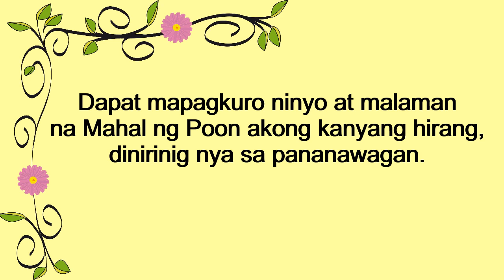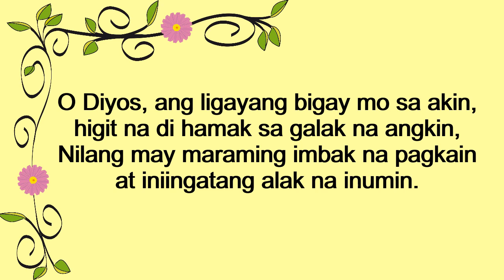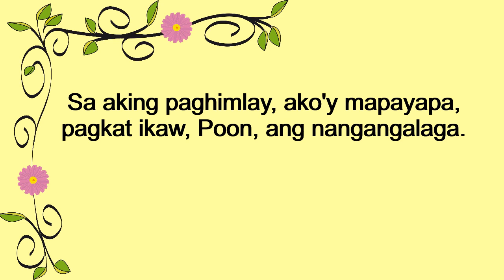Poon Sa'mi'y Pasikatin Liwanag sa Iyong Piling- Salmo 4: 2, 4, 7, 9 - Lyric Video with Voice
Tono de allegro
Ikatlong Linggo ng Pagkabuhay
Musika at Pagsasaayos: Emmanuel Joseph Beron

Music Chords

      C    C/B     Am Am/G  F          Dm     G        C
Poon sami’y pasikatin Liwanag sa iyong piling
1.
Am                                        Em7
Sagutin mo ako sa aking pagtawag,
F                                               G       C
Panginoong Diyos na aking kalasag
Am                                          G
Ikaw na humango sa dusa ko’t hirap,
F                                                      G
ngayo’y pakinggan mo, sa aki’y mahabag

2.
Am                                           Em7
Dapat mapagkuro ninyo at malaman
F                                                     G     C
na mahal ng Poon akong kanyang hirang,
Am                           G
dinirinig nya sa panawagan.

3.
Am                                                  Em7
O Diyos, ang ligayang bigay mo sa akin,
F                                              G       C
higit na di hamak sa galak na angkin,
Am                                                   G
nilang may maraming imbak na pagkain
F                                      G
at iniingatang alak na inumin.

4.
Am                                               Em7
Sa aking paghimlay, ako’y mapayapa,
F                                                    G
pagkat ikaw, Poon, ang nangangalaga.